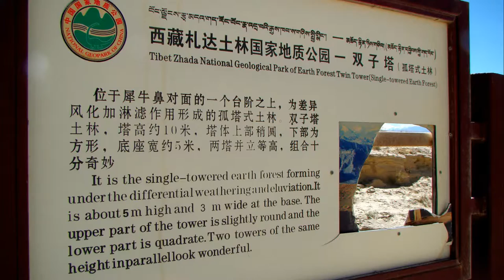Guge Western Tibet